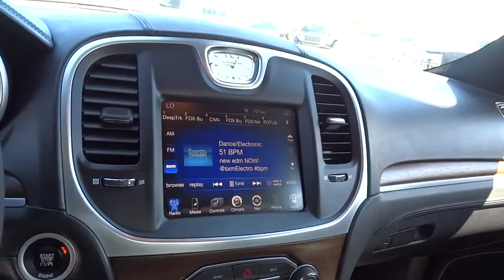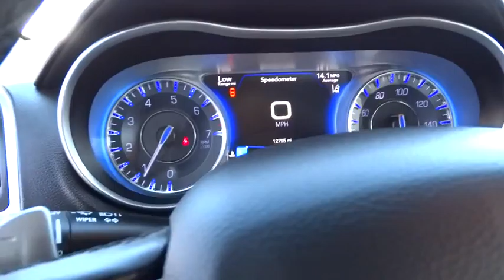2015 CHRYSLER 300 Reno, Carson City, Northern Nevada, Sacramento, Elko, NV FH797791C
2015 CHRYSLER 300
2015 CHRYSLER 300 300C PLATINUM - Stock#: FH797791C - VIN#: 2C3CCASGXFH797791

Chrysler Certified, CARFAX 1-Owner, LOW MILES - 12,788! Nav System, Heated/Cooled Leather Seats, Moonroof, Aluminum Wheels, iPod/MP3 Input, Back-Up Camera, Satellite Radio, Heated Rear Seat, All Wheel Drive, SAFETYTEC 2 READ MORE!br /br /KEY FEATURES INCLUDEbr /Leather Seats, Navigation, All Wheel Drive, Heated Driver Seat, Heated Rear Seat, Cooled Driver Seat, Back-Up Camera, Satellite Radio, iPod/MP3 Input, Bluetooth, Dual Moonroof, Aluminum Wheels, Remote Engine Start, Dual Zone A/C, Heated Seats MP3 Player, Remote Trunk Release, Keyless Entry, Steering Wheel Controls, Child Safety Locks. br /br /OPTION PACKAGESbr /harman/kardon AUDIO GROUP Delete Power Backlight Sunshade, 19 harman/kardon Greenedge Speakers, harman/kardon Greenedge Amp, SAFETYTEC 2 Lane Departure Warning Plus, Auto High Beam Headlamp Control, Rain Sensitive Windshield Wipers, Advanced Brake Assist, Full Speed FWD Collision Warn Plus, Adaptive Cruise Control w/Stop, SAFETYTEC 1 ParkSense Front/Rear Park Assist System, Blind Spot & Cross Path Detection, Exterior Mirrors Courtesy Lamps, Exterior Mirrors w/Supplemental Signals, Power Multi Function Mirror Manual Fold, LIGHT GROUP Adaptive Bi-Xenon HID Headlamps, Automatic Headlamp Leveling System, MOPAR ELECTRONIC VEHICLE TRACKING SYSTEM, PHANTOM BLACK TRI-COAT PEARL, ENGINE BLOCK HEATER, QUICK ORDER PACKAGE 22R Engine: 3.6L V6 24V VVT, Transmission: 8-Speed Automatic 845RE, TRANSMISSION: 8-SPEED AUTOMATIC 845RE (STD), ENGINE: 3.6L V6 24V VVT (STD). 7-Year/100,000-Mile Powertrain warranty br /br /VISIT US TODAYbr /At Lithia Chrysler Jeep of Reno our first and foremost goal is to make your car-buying and ownership experience better than any other you've had near Carson City, Auburn CA, Sparks and beyond. If you're ready to answer the call of fun br /br /Price does not include $449 Dealer doc fee, taxes and license fees.ï¿½ Price contains all applicable dealer incentives and non-limited factory rebates. You may qualify for additional rebates; see dealer for details. br / Some of our used vehicles may be subject to unrepaired safety recalls. Check for a vehicle's unrepaired recalls by VIN